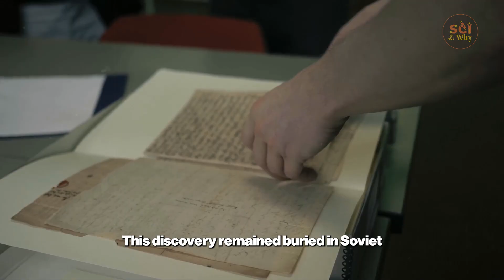What the Soviet Union Really Found on Venus: Life or a Mistake? | Sci & Why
Did the Soviet Union secretly find life on Venus? For decades, whispers have persisted about strange anomalies in images from the Venera probes, hinting at something more on our hellish neighboring planet. Dive deep into the incredible, often-overlooked history of the USSR's ambitious Venus missions. We'll explore the mind-boggling tech that survived Venus's crushing atmosphere and scorching temperatures, analyze the controversial photos, and reveal the truth behind these supposed "discoveries." Prepare for amazing, factual content and a cosmic journey back in time, all powered by stunning stock footage. Was it undeniable proof of life, or simply a fascinating mistake? Watch to find out!